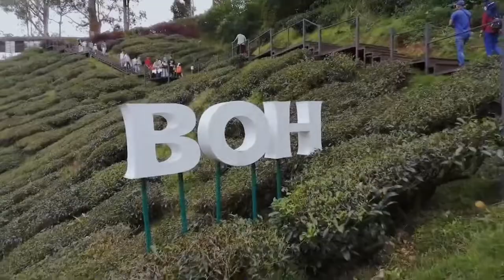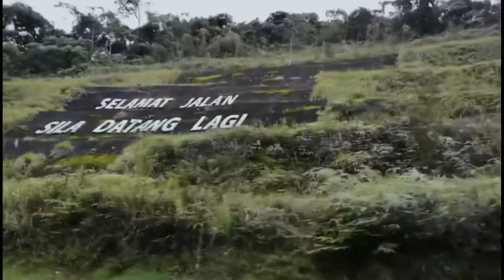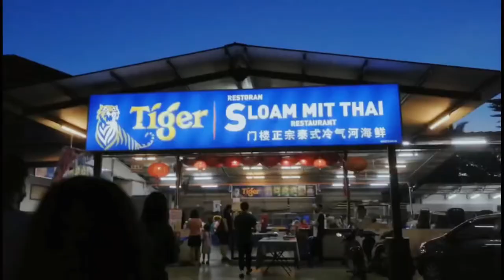[vlog 13] Cameron Highland || December 2021